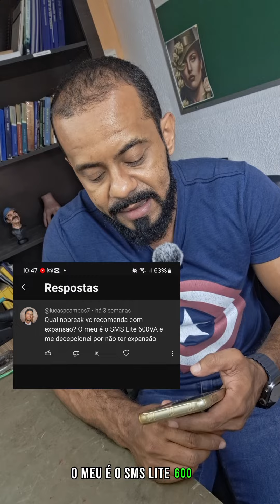Por que Investir em um Nobreak de Maior Potência em Vez de uma Bateria Externa?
Ao considerar a proteção de seus dispositivos eletrônicos contra quedas de energia, a escolha entre um nobreak de maior potência e uma bateria externa pode ser crucial. Vamos explorar por que investir em um nobreak mais robusto pode ser mais benéfico do que simplesmente adicionar uma bateria externa ao seu equipamento existente.